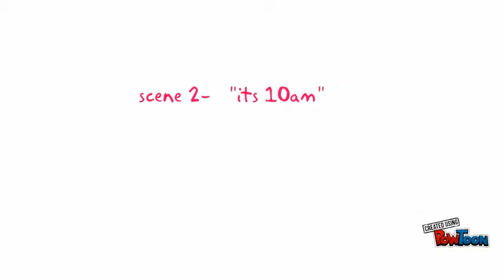convenient cart movie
Grocery shopping on our mobile app . Available on play store and app store
Convenience on the go
Grocery shopping on the go
with convenient cart-- Created using PowToon -- Free sign up -- Create animated videos and animated presentations for free.  PowToon is a free tool that allows you to develop cool animated clips and animated presentations for your website, office meeting, sales pitch, nonprofit fundraiser, product launch, video resume, or anything else you could use an animated explainer video. PowToon's animation templates help you create animated presentations and animated explainer videos from scratch.  Anyone can produce awesome animations quickly with PowToon, without the cost or hassle other professional animation services require.